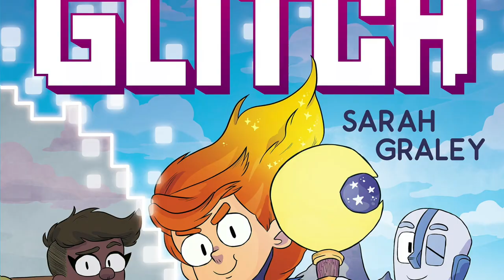Glitch by Sarah Graley | Scholastic Spring 2019 Online Preview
From comics rising star Sarah Graley, a fresh and funny middle-grade graphic novel featuring a girl who must save a virtual world... and her own!

Glitch is on sale 5/14/19! See more books we're looking forward to in our Spring 2019 Online Preview